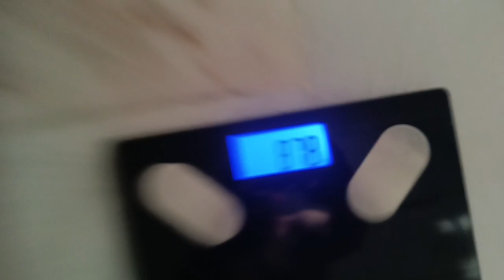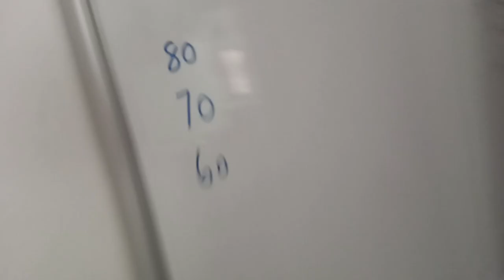Day 28 Workout (Leg Day/Cramped/Injured)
Just like the title. You guys just have to watch 👌🏻